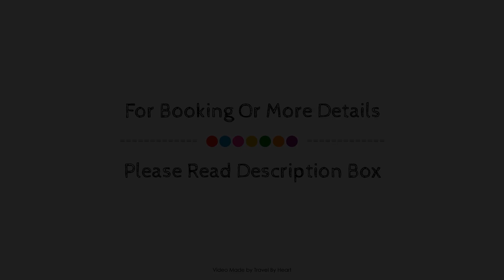Madrid - Studio Bajo A, Spain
Searching For
1. Madrid - Studio Bajo A
2. Madrid - Studio Bajo A Virtual Tour
3. Madrid - Studio Bajo A Rooms
4. Madrid - Studio Bajo A Amenities
5. Madrid - Studio Bajo A Videos
6. Madrid - Studio Bajo A Offers
7. Madrid - Studio Bajo A Deals
Audio Credit:
Track Title: Blank Slate
Artist: VYEN